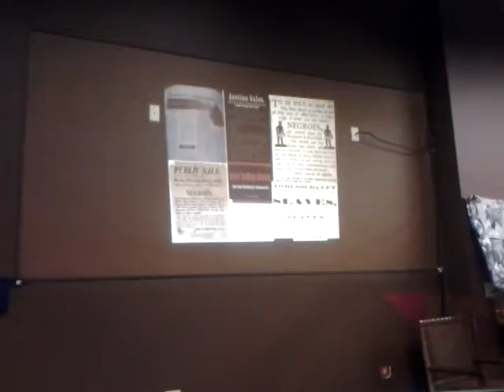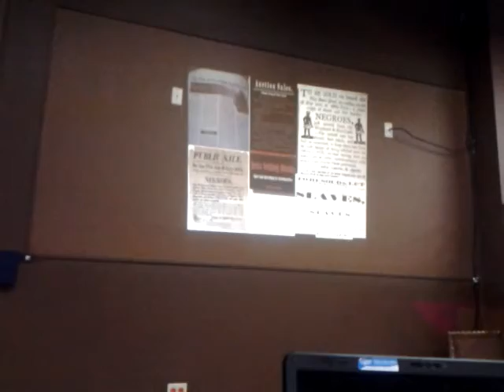Moorish Kemetic Society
Moorish Kemetic Society and Sisters of Nyah meeting